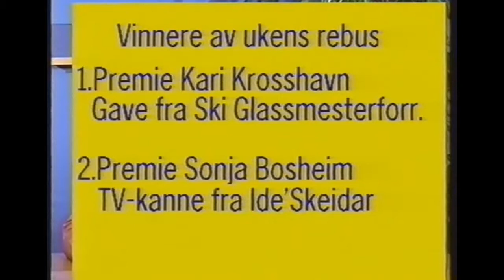TVSki 1991 - TV-Bingo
Lokal-TV TVSki TV-Bingo utdrag 1991 | Local-TV TVSki, Norway 1991, Bingo.